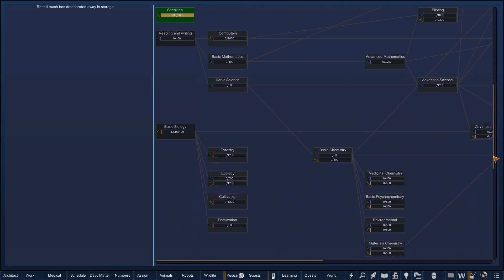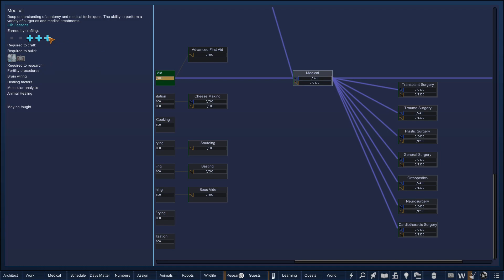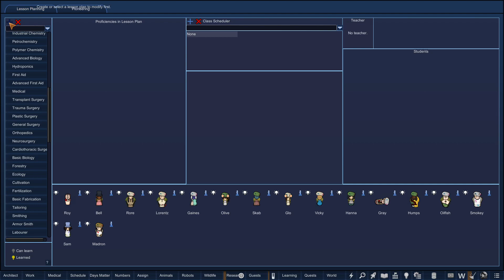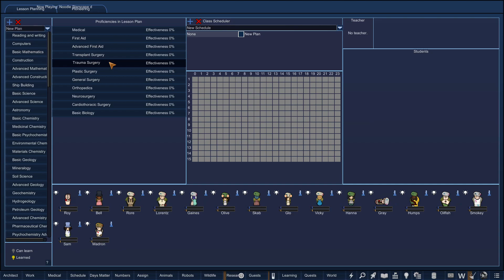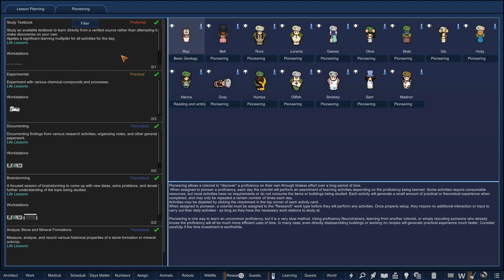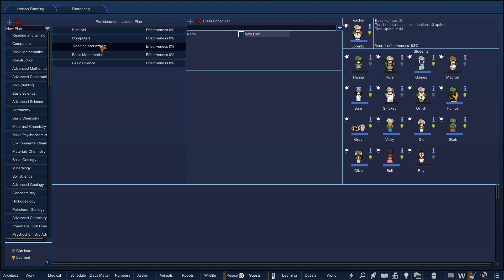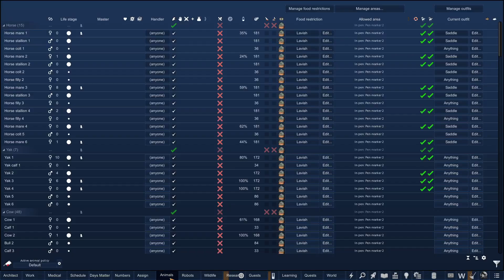A Rich Man's Game | Winston Waves | Rimworld: Hardcore SK Modpack | Generations #71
We are continuing off of the Winston Waves playthrough we just finished, but with my own twist of a scenario that we are following. We are going to aim to try and escape the planet if we make it that far!

Our colonists were abducted by a rich, evil spacefaring psychopath and were set on an alien world to survive. The rich person is watching and sending waves of enemies to attack, but he gives some rewards.

We are going to start a Rimworld series using the Hardcore SK mod. This modpack is a great modpack, but it does make the game even more challenging. I've added a couple different mods to it that make it even more challenging. I am also playing the Alpha version of the modpack for Rimworld version 1.4, so there may be bugs while we play.

I would recommend trying out this modpack if you think you'll enjoy it, they have a handy installer for the modpack on their Github

Thanks for checking out the video everyone!